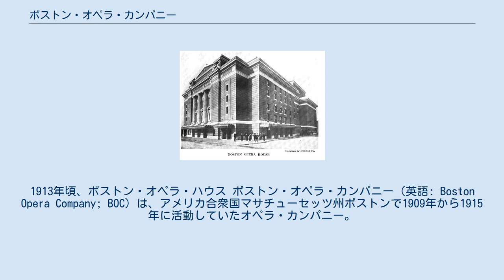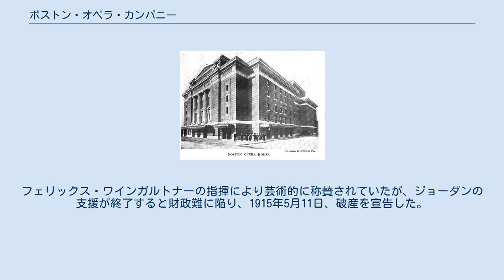ボストン・オペラ・カンパニー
1913年頃、ボストン・オペラ・ハウス ボストン・オペラ・カンパニー（英語: Boston Opera Company; BOC）は、アメリカ合衆国マサチューセッツ州ボストンで1909年から1915年に活動していたオペラ・カンパニー。
 1908年、地元の裕福なイーベン・ダイアー・ジョーダン・ジュニアと興行主ヘンリー・ラッセルにより創立された。
オペラの熱心なファンでアマチュア歌手のジョーダンは百貨店の後継者であり、最初の3年間は経済的支援を行なっていた。
また財政難により何年も完成が遅れていたボストン・オペラ・ハウスにも資金を提供して完成させた。
 ラッセルはヨーロッパにてタレント・マネージャーおよびオペラ演出を務めたことがあり、1906年から1909年、ラッセルのツアー・オペラ・カンパニーのサン・カルロ・オペラ・カンパニー (SCOC) はツアー公演のない時はボストンを拠点としていた。
アリス・ニールセン、リリアン・ノーディカ、フロレンチオ・コンスタンティノ、ルイーズ・ホーマーのようにSCOCの多くのアーティストは基本的に新たに創立されたボストン・オペラ・カンパニーのツアー・カンパニーとしても活動していた。
1909年11月8日、ボストン・オペラ・ハウスのこけら落し公演としてアミルカレ・ポンキエッリの『ラ・ジョコンダ』を上演し、ノーディカがタイトル・ロール、ホーマーがチェーカ役を演じた。
 6年間の活動の間、地元の作曲家フレデリック・コンヴァースの『欲望のパイプ』、『生け贄』など幅広い作品を上演していた。
フェリックス・ワインガルトナーの指揮により芸術的に称賛されていたが、ジョーダンの支援が終了すると財政難に陥り、1915年5月11日、破産を宣告した。